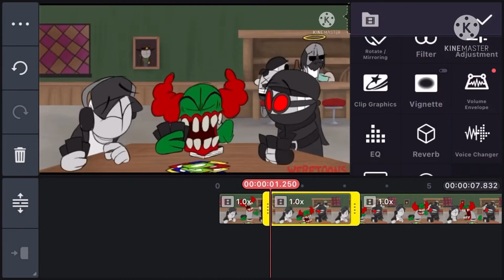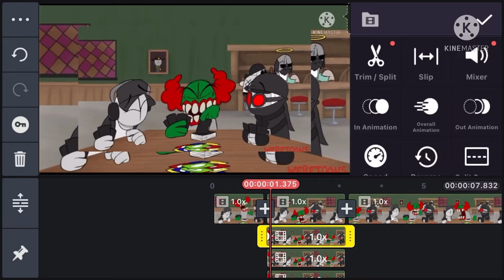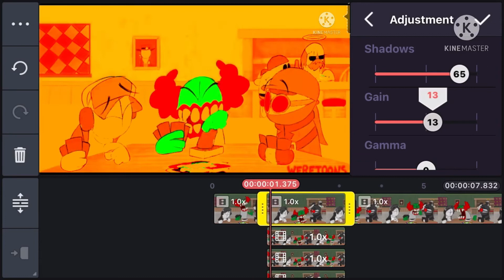How To Make an Earrape Video on KineMaster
This video will teach you how to make an earrape video by using a very well known mobile editing software known as KineMaster!

Hopefully it’s nice and easy to understand, I tried to explain it it the best I could

Video used: Tricky plays UNO